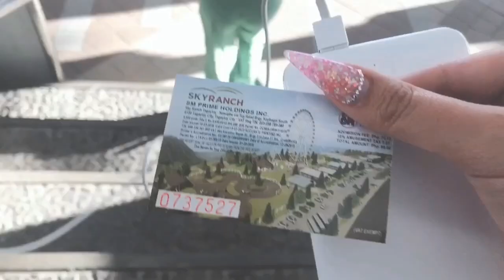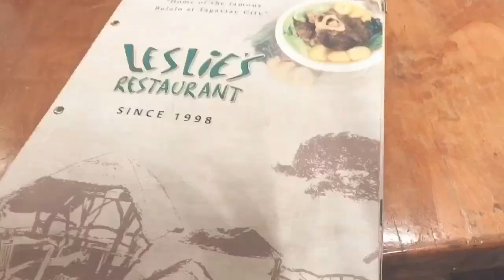BIYAHENG TAGAYTAY | Bella Kaori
beautiful people! got new vlog for you guys.
we went to tagaytay for the 2nd time around.. i fell in love with this place because of its relaxing ambience, and it’s such a peaceful place. plus you can try here the famous bulalo. hope you will like this guys. if you do, don’t forget to click the subscribe button and the notification to be updated.